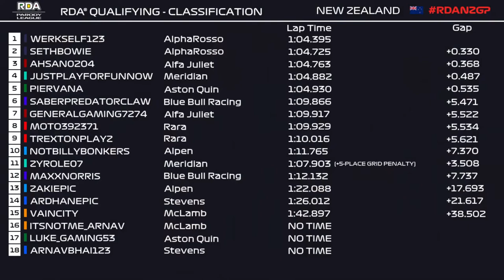Race Introduction | New Zealander Grand Prix Season 2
Texas might need a pop filter